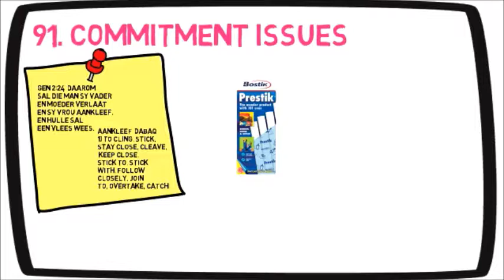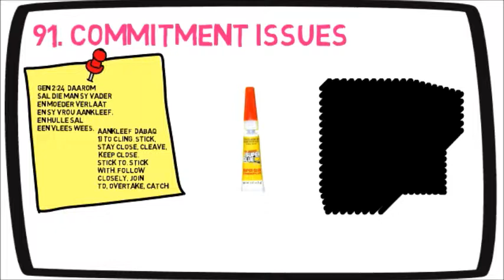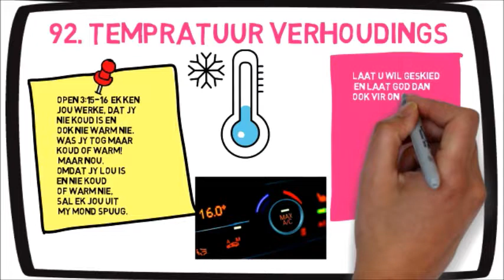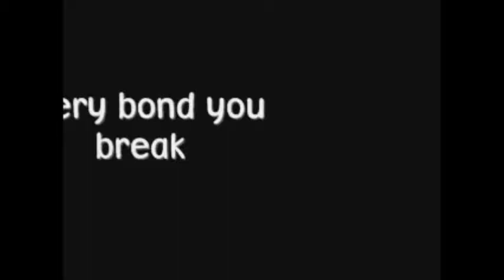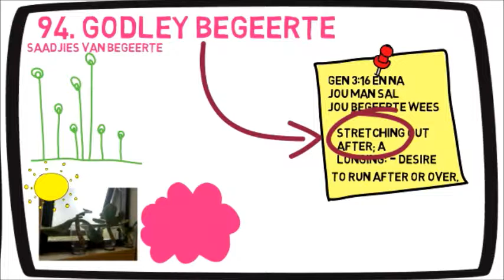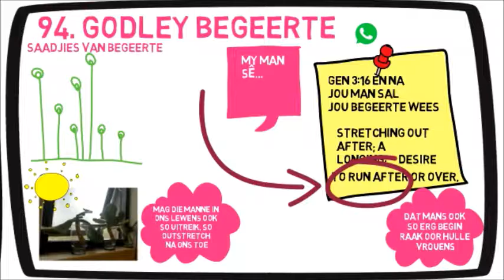Hoe om te bid vir 'n Godley Liefdeslewe Deel 16